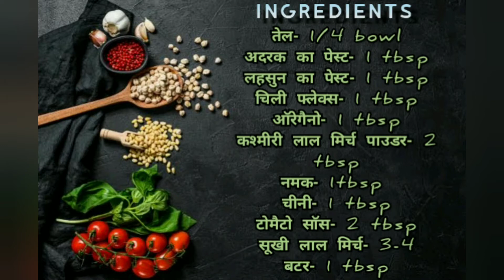Homemade Pizza Sauce | पिज़्ज़ा सॉस बनायें | With / Without Onion Garlic | Pizza Sauce Recipe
★Other Recipes★ (अन्य रेसिपी)-

Icecream ऐसी जो हर मन को भाये|Tasty इतनी कि Chocolate भी इसके आगे Fail हो जाये-